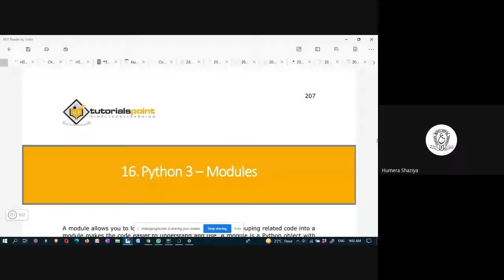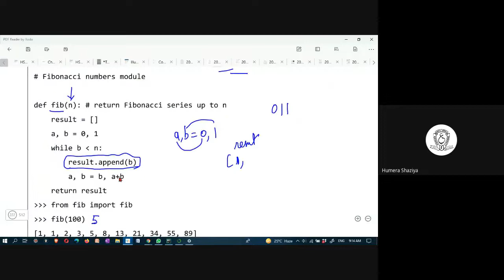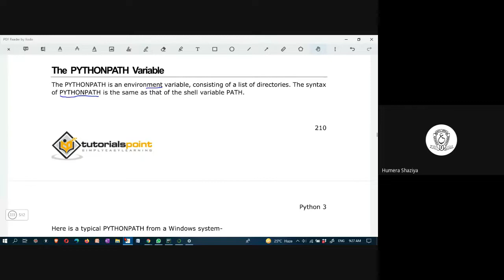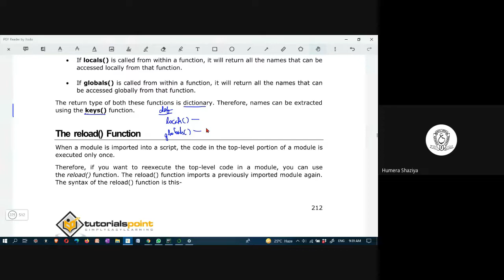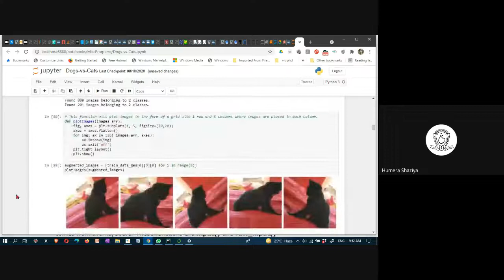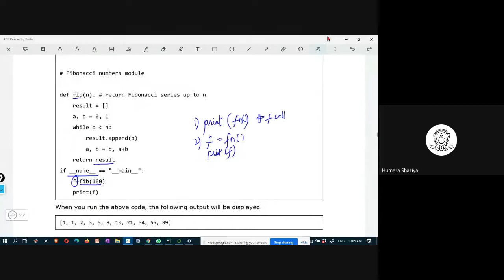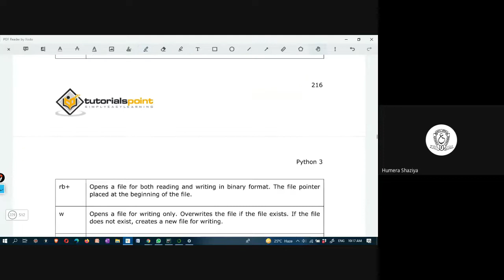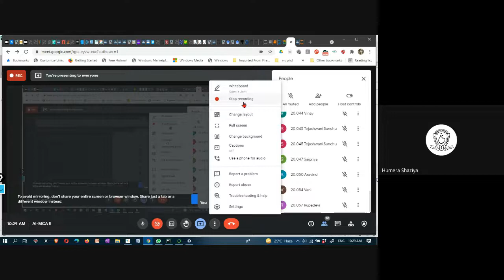AIP 11 6 21 Python modules, packages and files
Python modules, packages and files